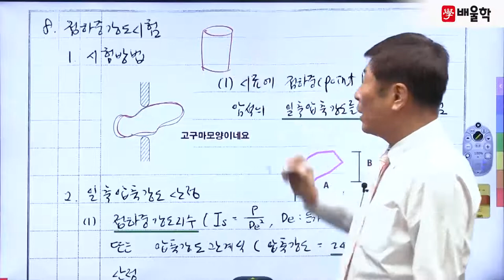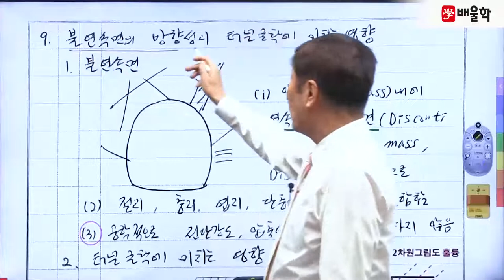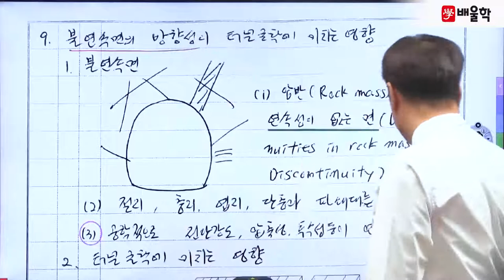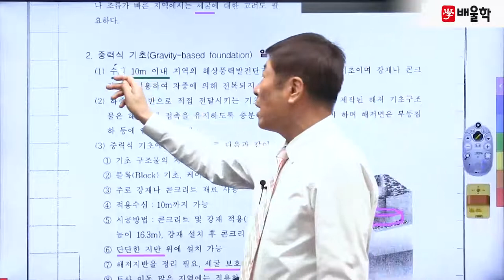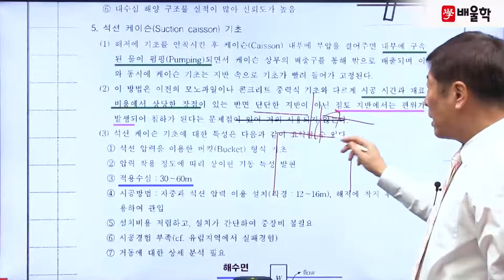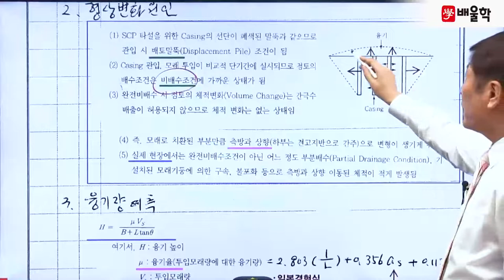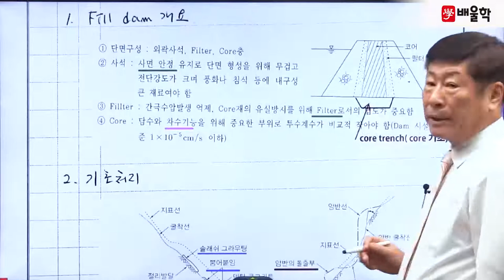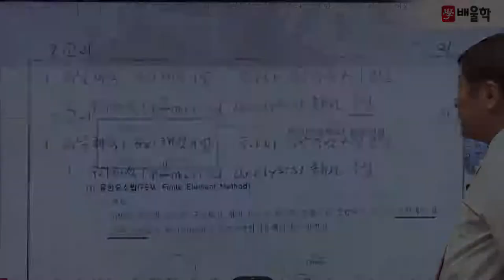[토질및기초기술사 필기] 제 118회 필기 기출 풀이 4강 - 이춘석 기술사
토질분야 최상위 자격증, 토질및기초기술사 Premium Class
배울학 이춘석 교수님의 토질및기초기술사 필기 기출해설 강의!

전략적으로 빈출공략하는 단기합격 마스터, 이춘석 교수님의 정확하고 명쾌한 해설을 통해
토질및기초기술사 기출문제를 풀면서 느꼈던 궁금증을 해소해보세요!

토질및기초기술사, 토질기술사, 토질및기초기술사합격률, 토질및기초기술사공부방법, 토질및기초기술사학원추천, 토질및기초기술사교재, 토질및기초기술사학원, 토질및기초기술사기출문제해설, 토질및기초기술사인강, 토질및기초기술사강의, 토질기술사학원, 토질및기초기술사문제집, 토질및기초기술사필기, 토질및기초기술사시험, 토질및기초기술사연봉, 토질및기초기술사인강추천, 토질및기초기술사동영상강의, 토질및기초기술사시험일정, 토질및기초기술사합격, 토질및기초기술사전망, 토질및기초기술사서브노트, 토질기술사인강